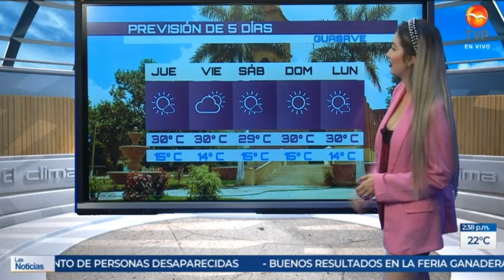Marylou monzon 2019 12 04